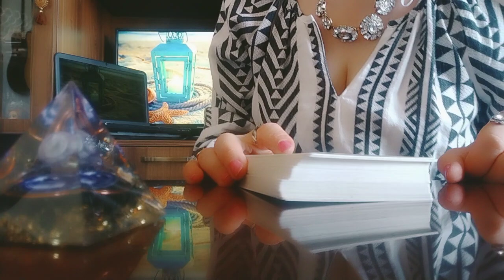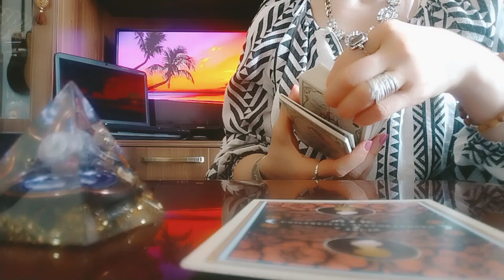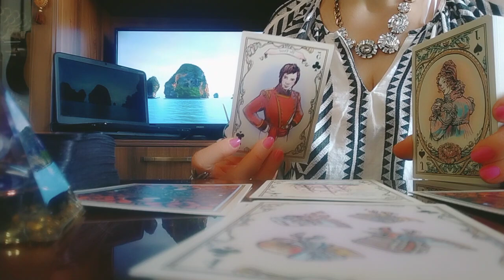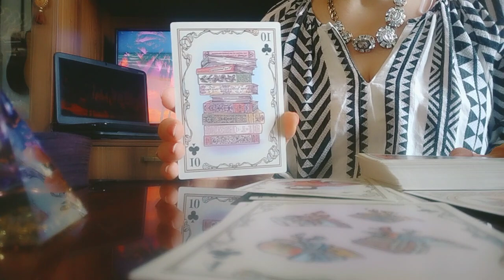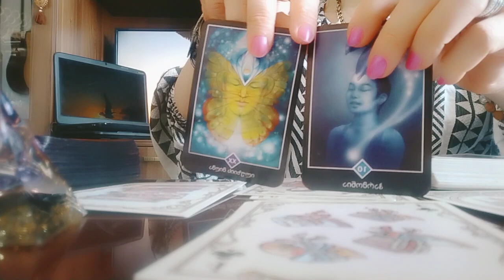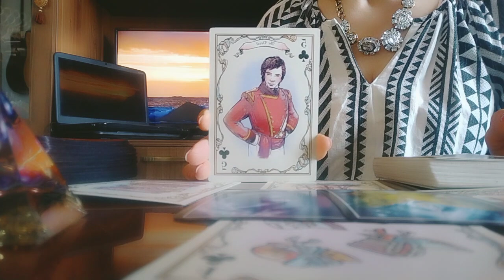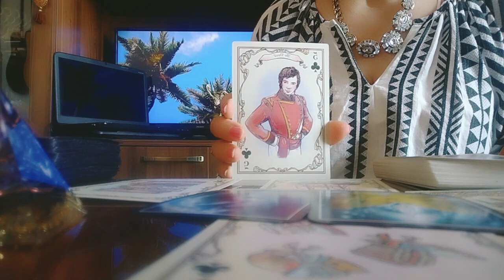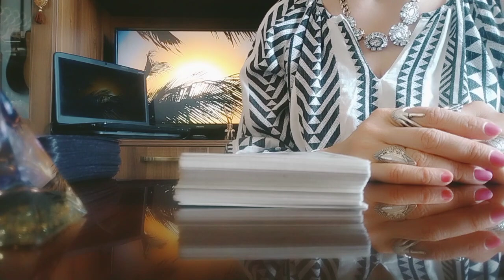მისი სიყვარული და ერთგულება👩‍❤️‍💋‍👨/როგორ ხედავს ტარო?😘 ✨🃏👩‍❤️‍💋‍👨🃏✨